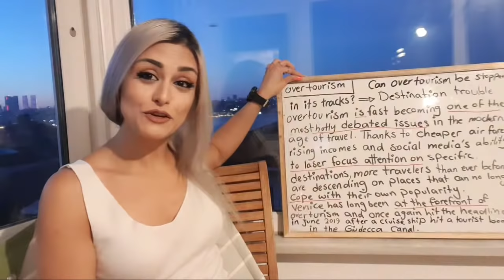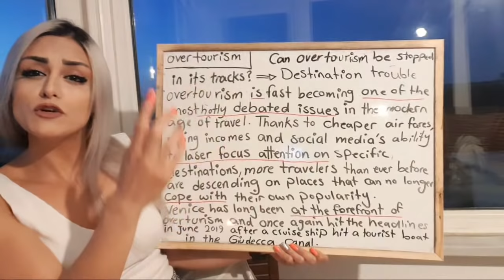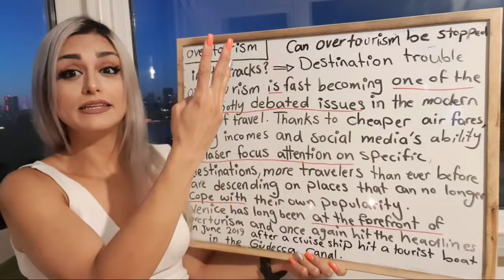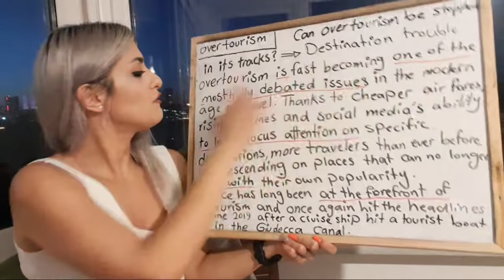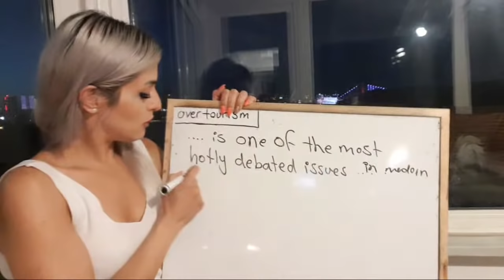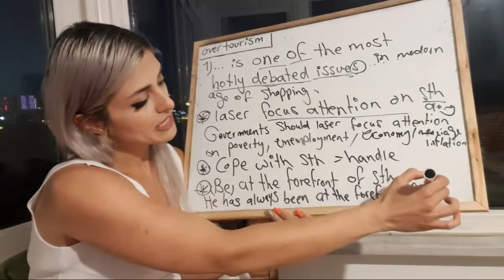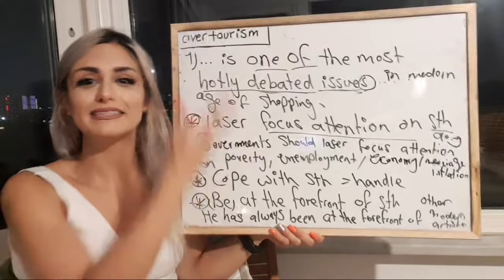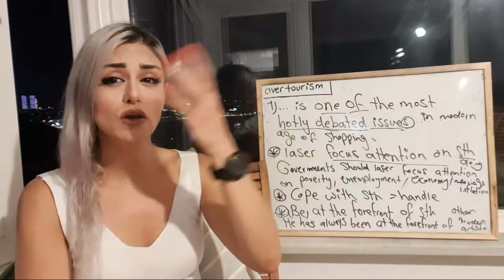لایو آموزش مکالمه انگلیسی آیلتس پریا اخواص بحث در مورد overtourism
یادگیری انگلیسی
مکالمه انگلیسی
How to speak English
learn English